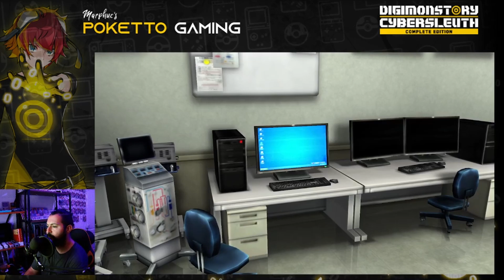DigimonStory: CyberSleuth #5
Merhabalar, sizlerle birlikte Digimon Story: Cyber Sleuth serisinin yeni bölümü ile beraberiz. İyi seyiler...